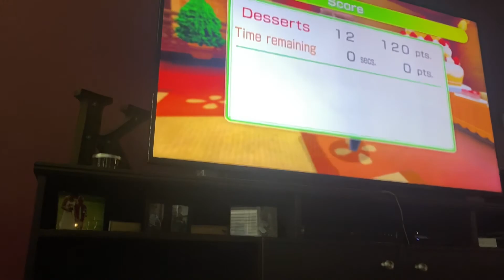Wii Fit U - Dessert Course (Beginner) (Gamepad View)